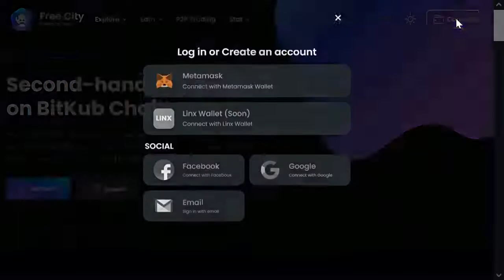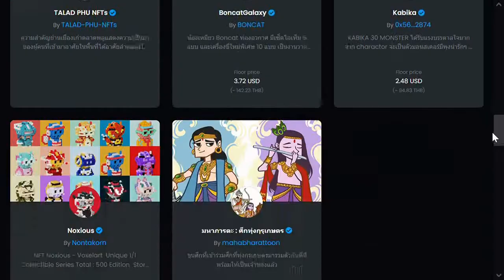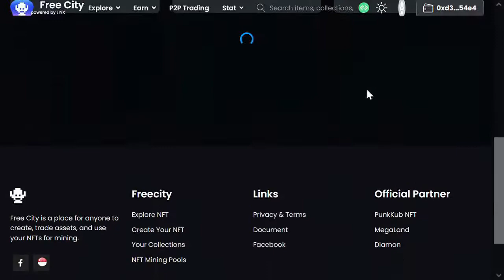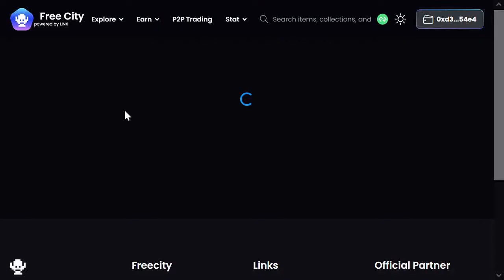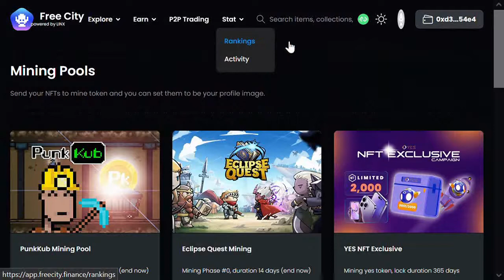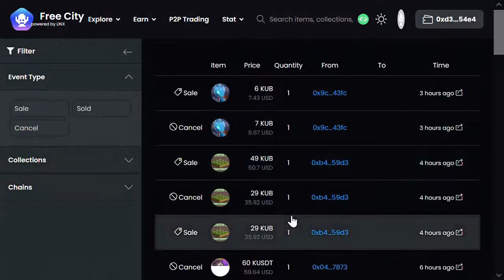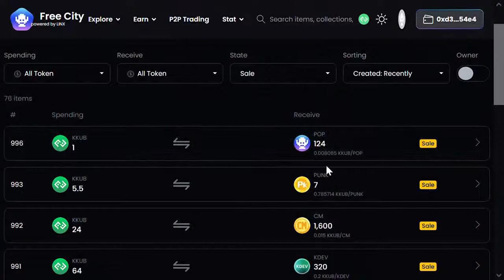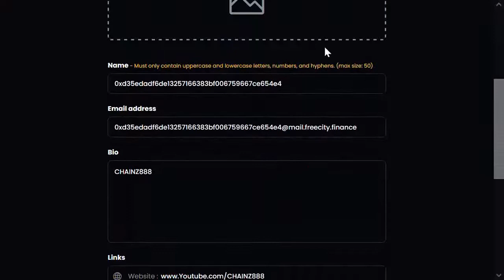FREECITY รีวิว ฟรีซิตี้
Free City
Second-hand NFT Trading on BitKub Chain. Free City is a place for anyone to create, trade assets, and use your NFTs for mining.

This is Free City, anyone can create, list and join us.
We are the easiest, most affordable, and most straight-forward way to create, sell, buy, and trade NFTs is ready for you.

Create and sell your NFTs

Connect your wallet
Once you’ve set up your wallet, connect it to FreeCity by clicking Connect Button in the top right corner.

Create collection
Click Create and set up your collection. Add social links, a description, profile & banner images, and more information.

Add your NFTs
Upload your work (image, video, audio, or 3D art), add a title and description, and customize your NFTs with properties.

List them for sale
Choose NFT for listings, select price for listings, click on sale button to list your asset for sale.